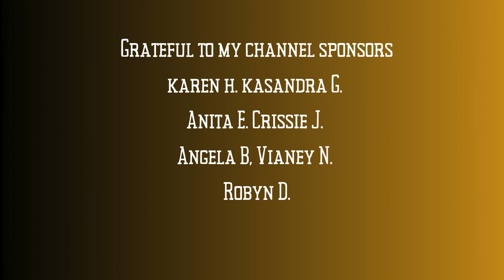Isis SDT Divine Feminine Ascended Master..Direct Channeled messages and more